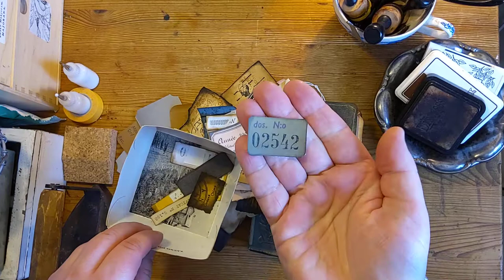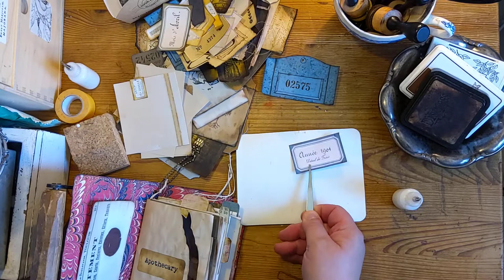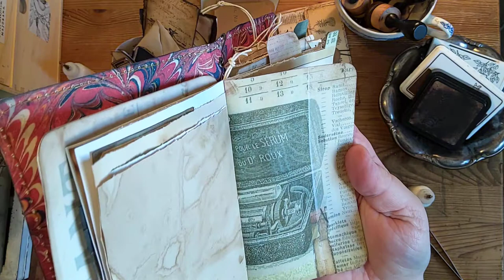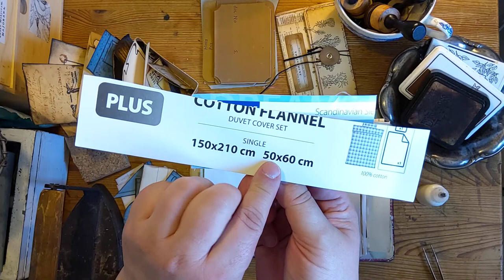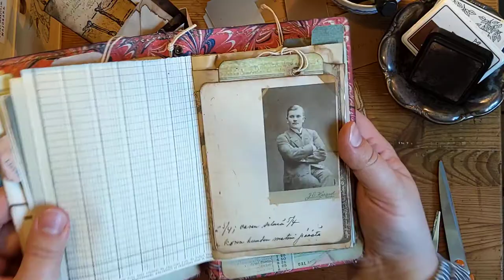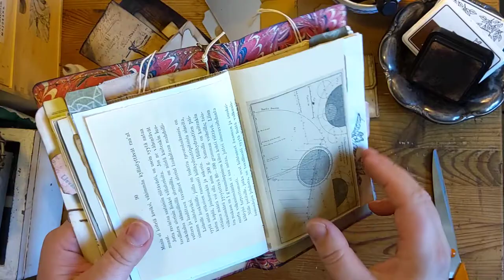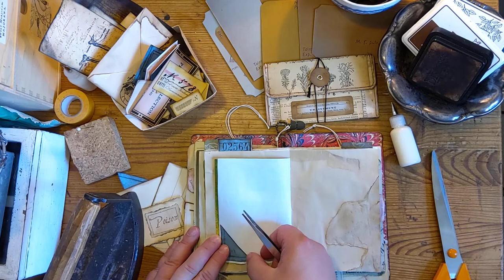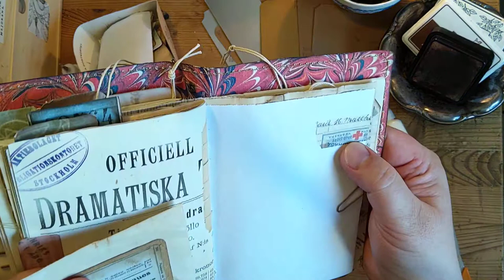ASMR Junk Journal - Paper sounds, sounds of paper crafting - No talking, no music.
Apothecary Achrén's Notebook. ASMR. Join me while I decorate this vintage style notebook. Flipping through the entire journal while I work. I have used here many of the Apothecary freebie tickets and labels. To get your own copy of the freebie, come join our friendly paper crafting community on the Facebook group. (Please remember to answer the question to be added as a member.)
Some TPArt digital papers used here:
* Apothecary bundle
* Pharmacy paper bag front dark
11 x 8.5"
* Pharmacy paper bag front light
* Tinsmith's Carriage
11 x 8.5"
* Ancient Ambience cards
* Observations - field notes cards
Stamps by MAKIstamps